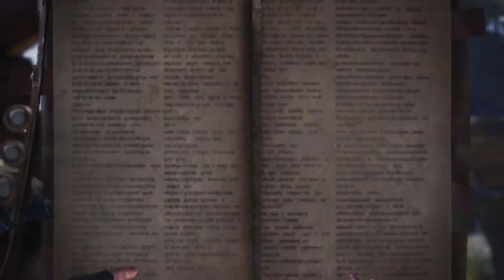Monster Hunter: World Walkthrough part 41